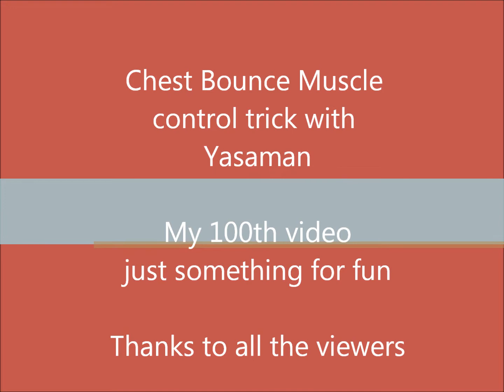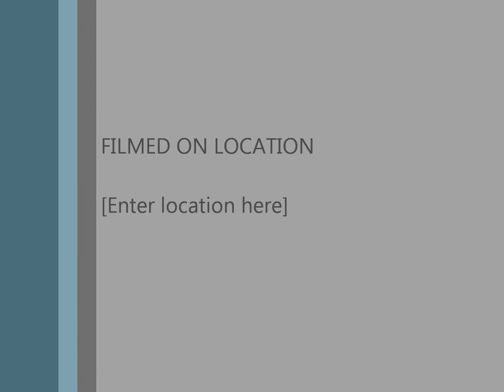Yasaman's Muscle Chest bounce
Join Yasaman's Live Online Bellydance Studio classes. Available now!
Hi all this is my 100th video so I am just doing this video to show my chest muscle control, and for you to learn a thing or two.